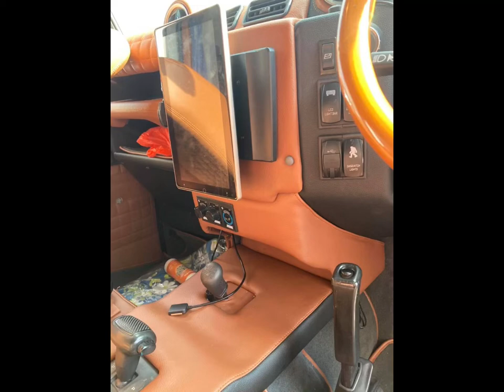Land Rover defender interior Makeover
Landrover defender Total interor  renewal & custom design  Retrim